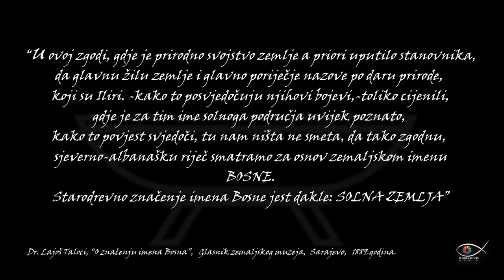Tuzla 4K (part 1) - Intro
Film crew: Director: Denis Basic
Editor: Denis Basic
Camera / Light: Pedja Pepic - Mirza Hadzic - Edis Basic Hamdija Mulasalihovic
Sound: Peter Godfrey
Music John Heit of Wolfsound
Music mastering
Drone Operators: Denis Basic Mirza Hadzic Hamdija Mulasalihovic Animation / Color Grading Mirza Hadzic Irfan Brkovic
Modern Art Performans Katarina Kristic
Media Support Tuzlanski.ba - Portal, RTV7 Tuzla

Special thanks to city of Tuzla and Mayor Jasmin Imamovic for supporting the project All Rights Reserved 2016 FishEye Media, Re-upload, download, full or partial edit of this film is not permitted without my written and specific approval. You know the drill. Play nice.